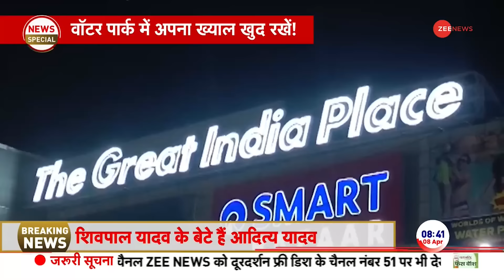Noida Water Park Death Update: युवक की गई जान... सवालों में इंतज़ाम! अचानक कैसे हुई मौत? | GIP Mall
Noida Water Park Death Update: नोएडा से बड़ी खबर आ रही है। नोएडा के GIP वॉटर पार्क में 25 साल के एक युवक की मौत हो गई है। युवक का नाम धनंजय बताया जा रहा है। मॉल प्रबंधक पर लापरवाही के आरोप लगाए गए हैं। लेकिन सवाल ये है कि अचानक युवक की वॉटर पार्क में मौत कैसे हो गई?

Noida Water Park Death Update: Big news is coming from Noida. A 25-year-old youth has died in Noida's GIP Water Park. The name of the young man is said to be Dhananjay. The mall manager has been accused of negligence. But the question is, how did the young man suddenly die in the water park?